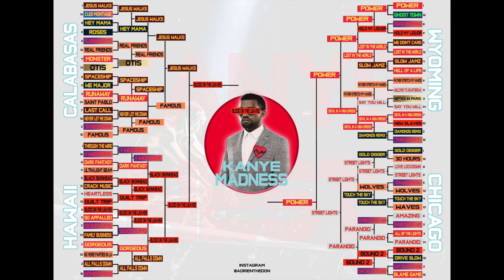My Picks For Kanye Madness 2019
It is what it says on the box